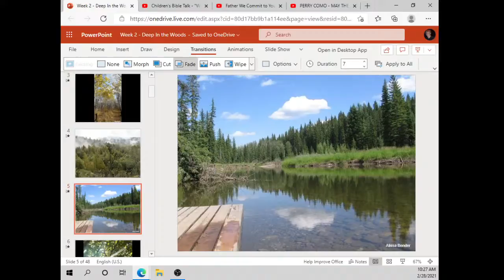February 28, 2021: Deep In the Woods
Our theme this Sunday is: Deep In the Woods: Called to deep commitment.
Our worship is led by: Ben Yoder
Our singing is led by: Phoebe Wiley
Our message is brought by: Pastor John Verburg